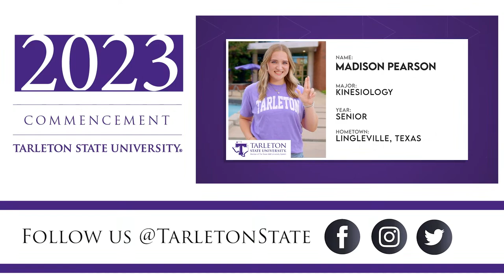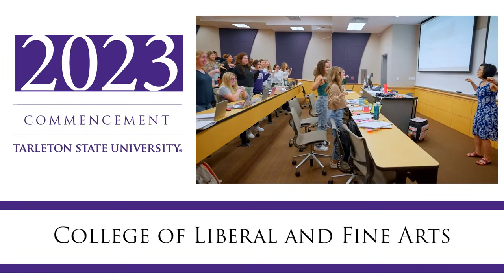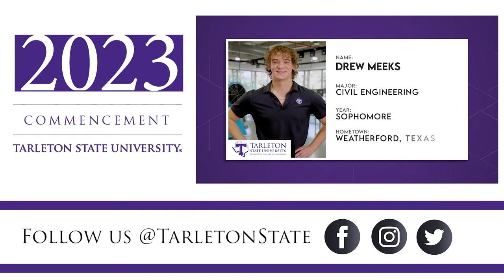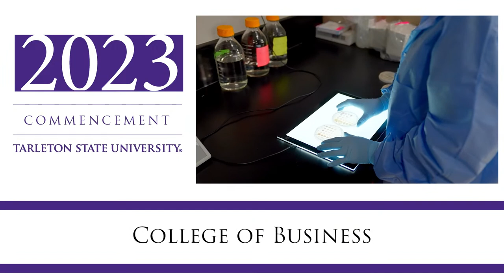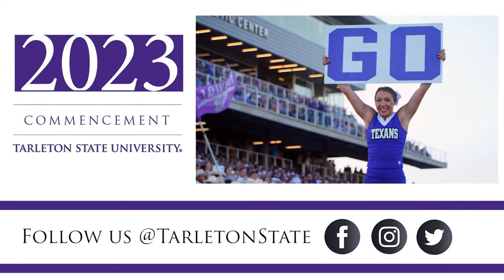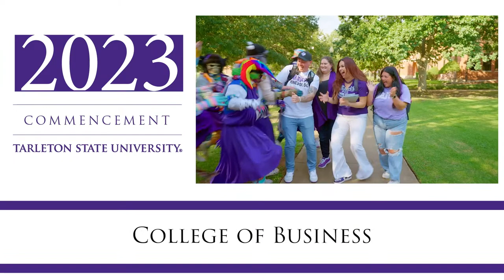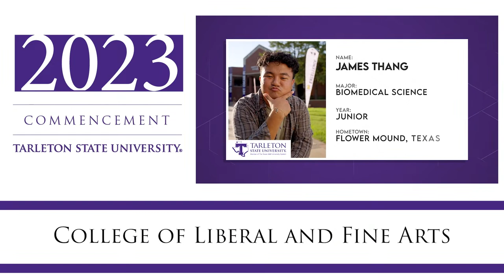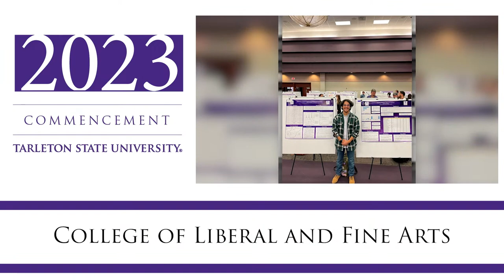Tarleton Commencement May 12th, 2023 - 9 A.M.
Join us as we recognize our newest Tarleton State University Alumni!

This ceremony includes:
College of Business
College of Liberal and Fine Arts